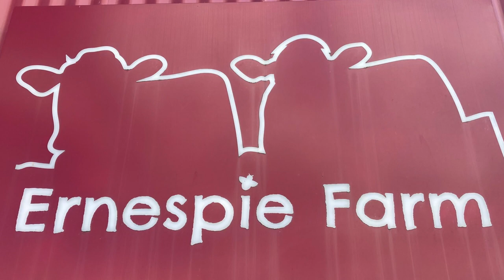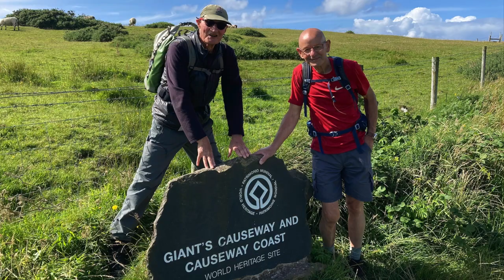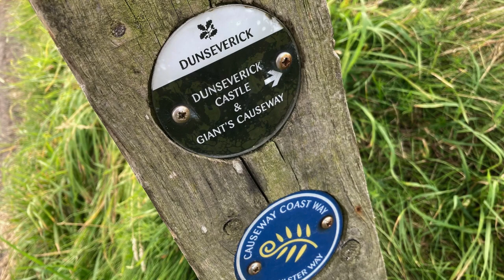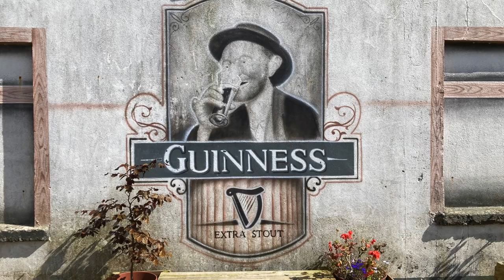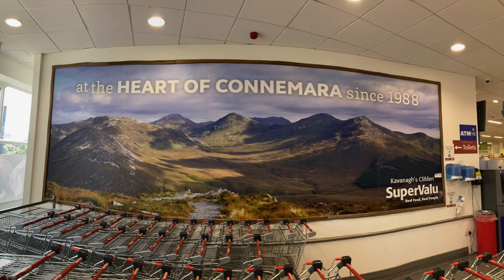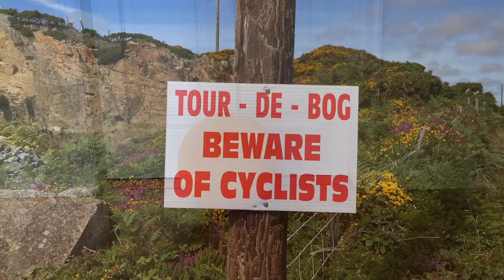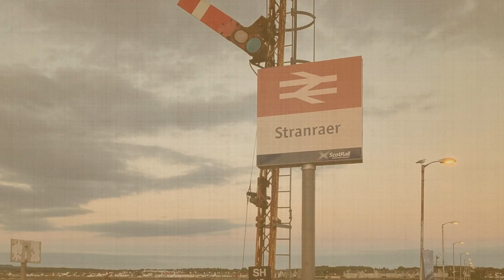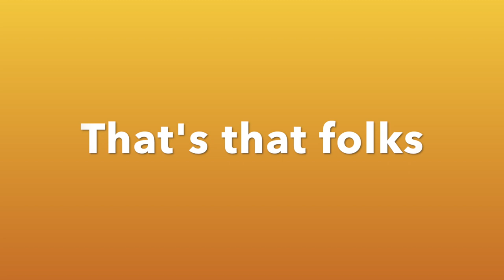Climb and ramble in the Irelands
A rambling film about hiking and climbing in both Northern Ireland and Southern Ireland. Over 2 days in the Northern province, the Coastal path linked The Giants Causeway to the quiet looking, tranquil Ballintoy harbour, during a dry spell of windy weather.
In Southern Ireland, the walking included parts of the Sky Road, the Diamond Hill, and the Omey Island excellent tidal walk. Plenty of beaches were visited in the Connemara National Park, during a Mediterranean style weather window, with splendid swimming and snorkeling opportunities undertaken. Climbs were based round Iorras Beag near Ballyconneely on two of its outcrop crags.
The team finally moved over to the Isle of Skye and climbed on the sunny Little Sister buttress on Na Huranan and the very aptly named Windy buttress at Arnaval.